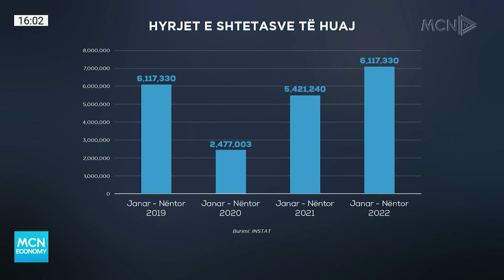MCN ECONOMY- Turizmi/ Popa: Me rëndësi brandimi dhe besueshmëria, Lazimi: Duhen strategji afatgjata